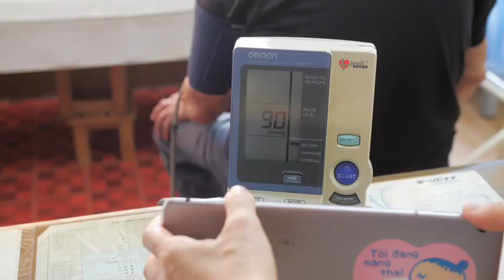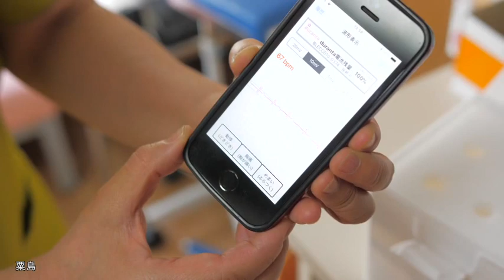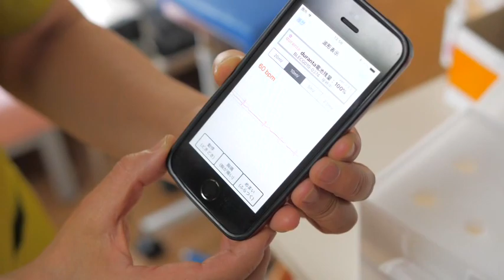遠隔診療とドローン配送"Telemedicine and unmanned drone delivery"～安心して島に住み続けるために～オンライン診療とオンライン服薬指導、薬と医療機器のドローン配送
（香川大学、株式会社かもめや、あいおいニッセイ同和損害保険株式会社による三豊市粟島での合同実験：香川大学バージョン映像：2020年7月30日実施）

◆企画・製作◆
国立大学法人香川大学
株式会社かもめや
あいおいニッセイ同和損害保険株式会社

■協力医療機関■
三豊市国民健康保険粟島診療所
医療法人ブルースカイ松井病院
きづな調剤薬局

■協力企業（順不同）■
メロディ・インターナショナル株式会社
株式会社ZAIKEN
メディオンリンク株式会社
株式会社ブイキューブ
株式会社ビデオライフ

■■監　修■■
香川大学　瀬戸内圏研究センター　特任教授
日本遠隔医療学会名誉会長　原 量宏